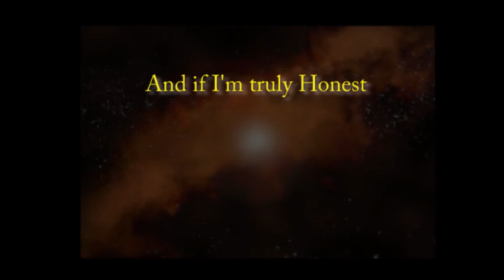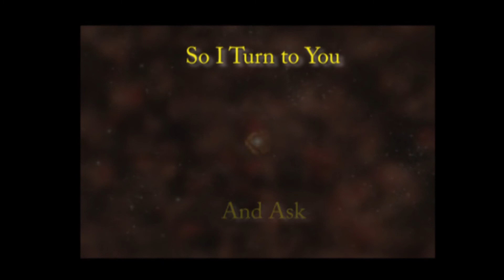Video Poetry - Are you frightened? - Sun Drenched Rosy Days